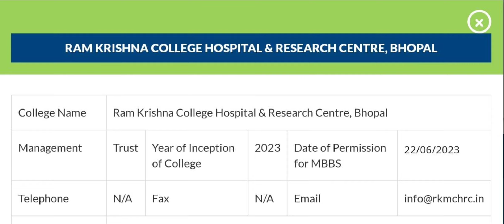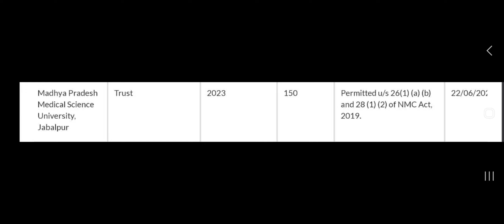Ram Krishna Hospital & Research Centre, Bhopal |new MBBS COLLEGE